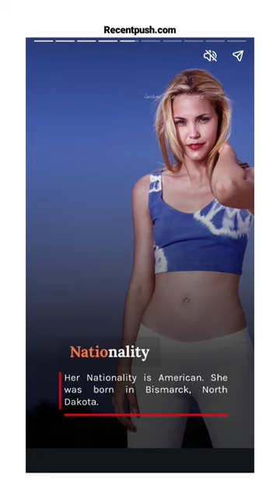Leslie bibb Wiki, Age, BF, Biography, and More...